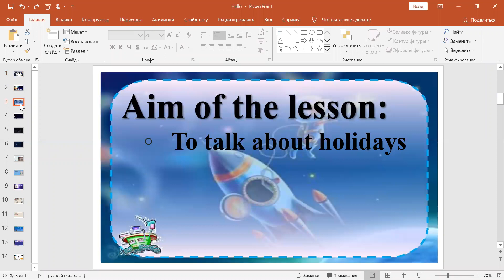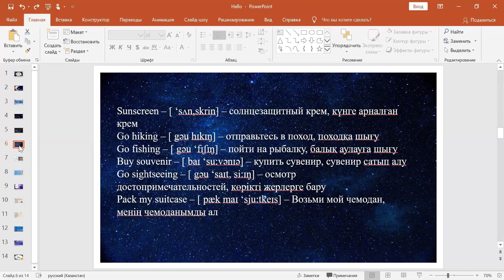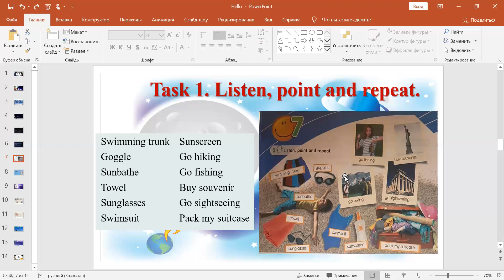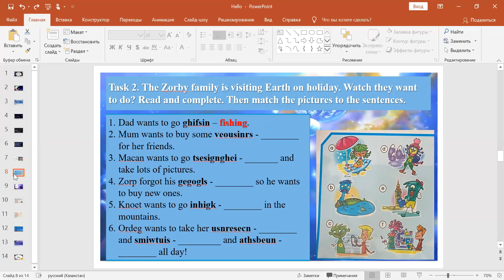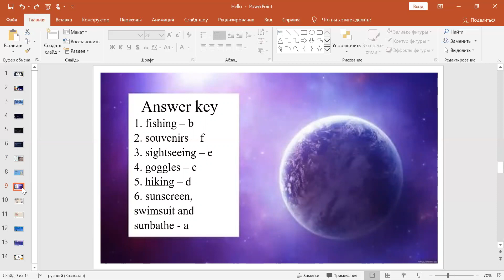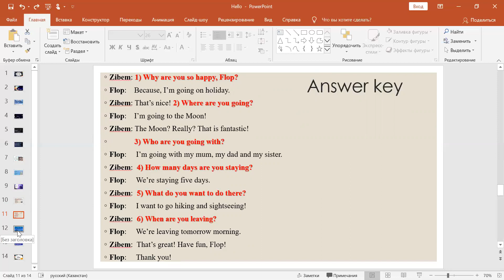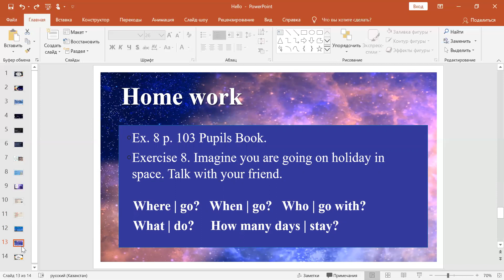Рысты Куанышовна Grade 4. Into Space 2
Рысты Куанышовна. Grade 4. Theme: Into Space 2